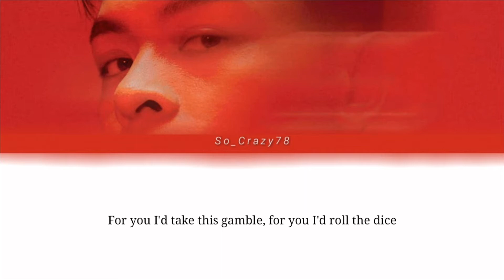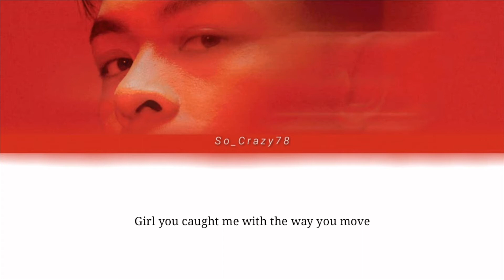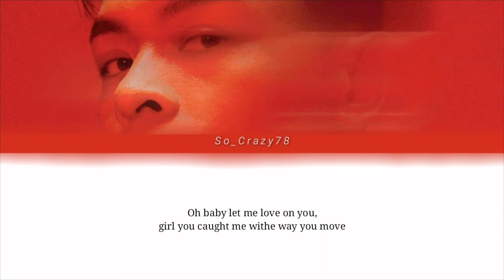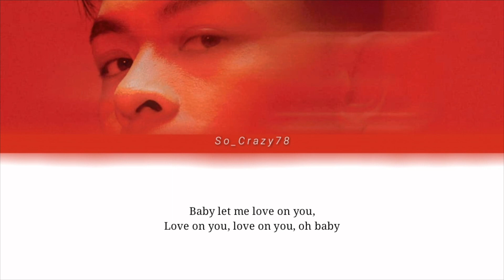Phe Reds - Love On You (Prod. GRAY) [English Color Coded Lyrics]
Phe Reds ~ Color Coded English Lyrics

[INFO ABOUT SONG]

Artist;  Phe Reds
Title; Love On You
Produced By; GRAY

[MEMBER(S) COLORS]
PHE REDS ~ Black

[CREDITS]
English Translation: mykpop.jdpinyin.net

All Rights Administered by H1GHER MUSIC.